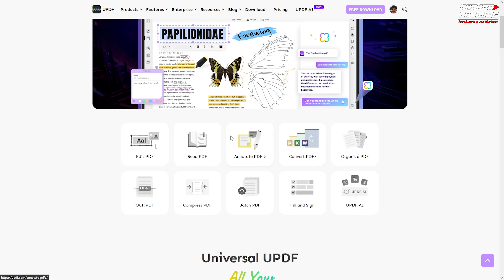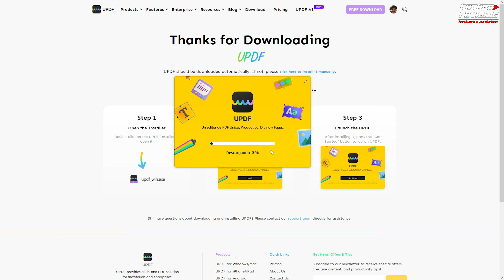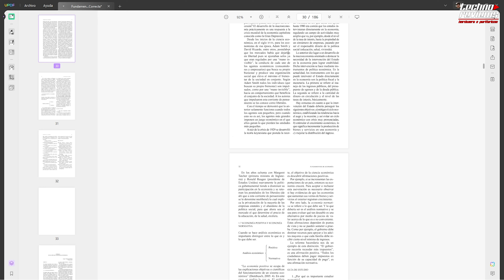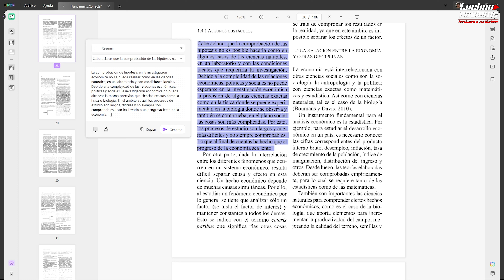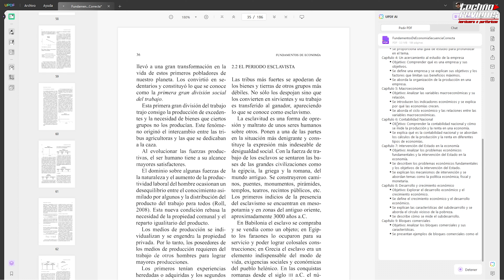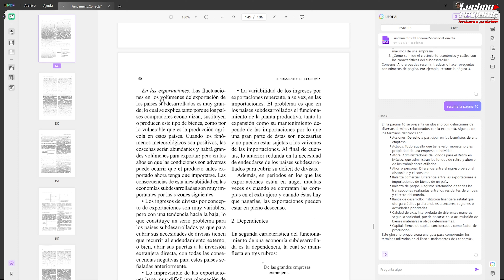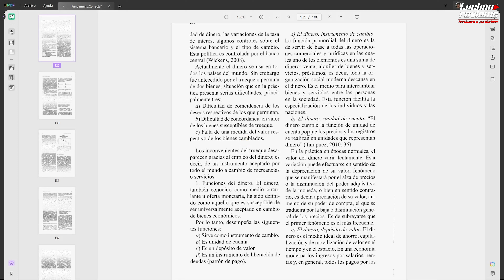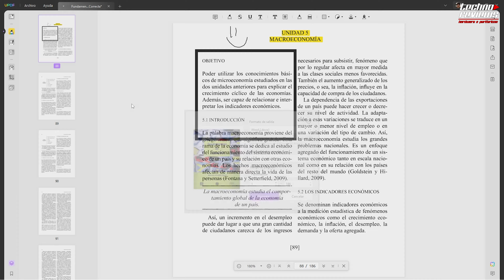RESUMI TUS PDF CON INTELIGENCIA ARTIFICIAL 😱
Descubre cómo la IA puede facilitar tu trabajo con documentos PDF de manera eficiente